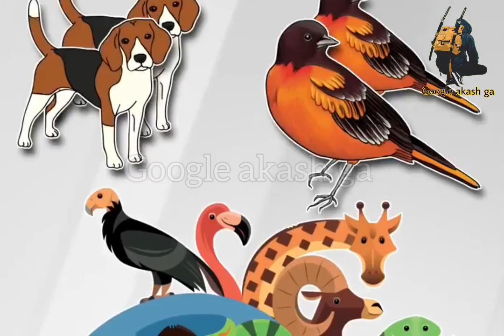Car में Airbag कैसे Accident में जान बचा लेते हैं ?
accident mein kar mein airbag kaise jaaun bachat
एयरबैग कैसे जान बचाते हैं ?
कार में एयरबैग कैसे काम करते हैं?
कार चालक की सुरक्षा के लिए एयर बैग में क्या
होता है ?
सेफ्टी एयरबैग क्या है?
फोर व्हीलर में एयरबैग क्या होता है?
एयरबैग में कौन सा गैस होता है ?
एक कार में कितने एयरबैग होते हैं?
1 किलो सीएनजी में कितना लीटर होता है?
कार के टायर में कौनसी गैस भरी जाती है?
क्या सीट बेल्ट न पहनने पर कार का एयर बैग
नहीं काम करता है?